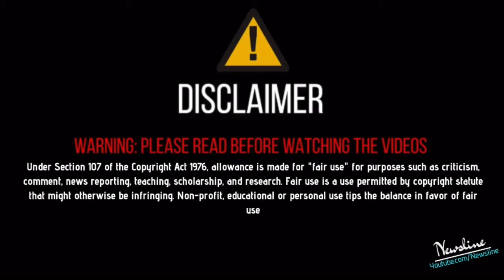🔴 LIVE ! R-Nait I R Nait ਦਾ Sidhu Moosewala ਨਾਲ ਧਮਾਕਾ I 25 ਨੂੰ ਨੂੰ ਹਿਲੇਗੀ ਸਰਕਾਰ ! (FULL VIDEO)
Newsline Team